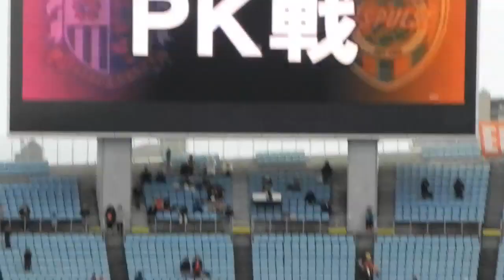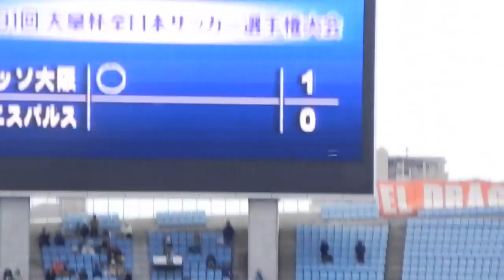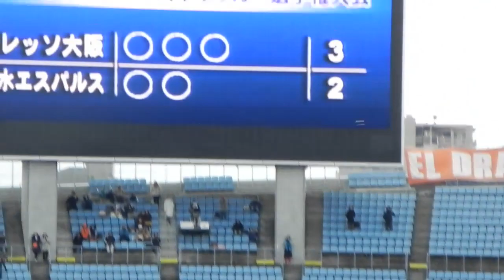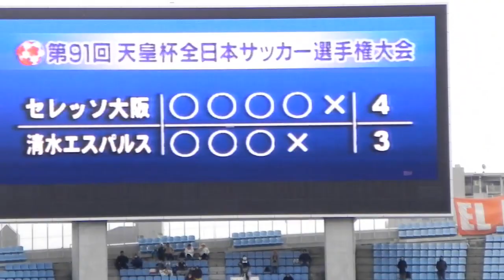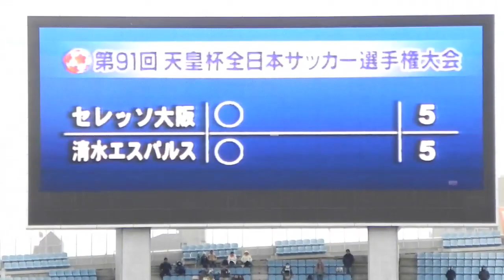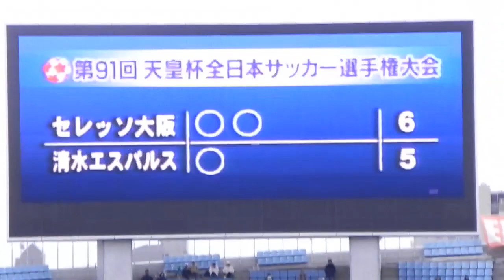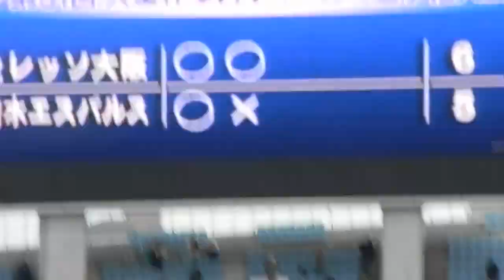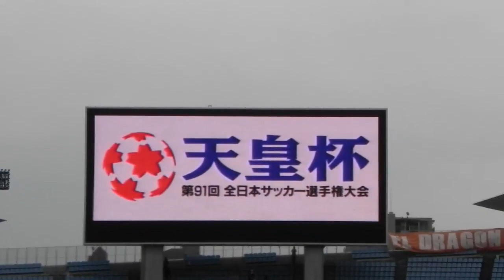セレッソ大阪ｖｓ清水エスパルス ＰＫ戦-2011.12.24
第９１回天皇杯準々決勝、セレッソ大阪ｖｓ清水エスパルスにて。
「天皇杯で１度も清水に勝ったことのないセレッソ」ｖｓ「ここ１０年ほど長居で勝ったことのない清水」の戦いは文字通り一進一退のスコア推移で延長戦まで戦っても２－２で決着がつかず。ＰＫ戦までもつれ込みました。もう２週連続でＰＫ戦とかさ...！
そのＰＫ戦もサドンデスまでもつれ込む接戦となりましたが最後はセレッソが６－５で競り勝ち準決勝へと駒を進めることになりました。
前回のＰＫ戦で学習したので動画はちょっと見やすくなったはずですが、こんなものには慣れたくないというのが本音ですｗ